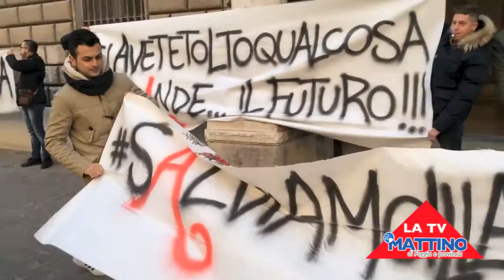Lavoratori in piazza per GrandApulia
Oggi, 30 novembre 2016, sarebbe dovuto essere il giorno dell'attesissima apertura a Foggia del GrandApulia, il più grande centro commerciale del sud Italia. Il suo sequestro da parte della Magistratura ne ha impedito l'attività e l'occupazione di 800 persone. Molte di loro questa mattina hanno protestato vicino al Comune di Foggia per chiedere l'attenzione e il sostegno delle istituzioni.